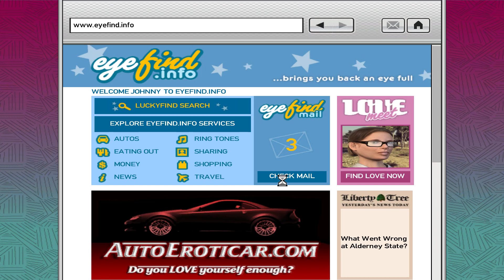The Lost Falls Apart - Grand Theft Auto The Lost And Damned Ending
15.6 Inch (39.62cm) FHD, Non-Touch, AG, WVA, LED-Backlit, Narrow Border Display.
16 GB, 2 x 8 GB RAM.
512 GB, M.2, PCIe NVMe, SSD.